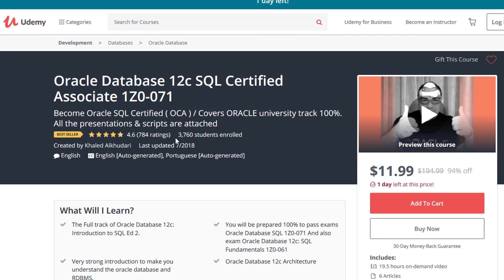Oracle Analytic Functions In-Depth / NEW UDEMY COURSE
To all my students that enrolled in my Oracle SQL & PL/SQL course:
It is time now for advanced SQL, the Best Course Ever and the only course in udemy which talk about this topic in details
You will learn many things:
• Use SQL with aggregation operators.
• SQL for Analysis and Reporting functions
• Group and aggregate data using the ROLLUP and CUBE operators
• The GROUPING function
• Composite Columns and the concatenated Groupings
• RANK  & DENSE_RANK
• PERCENT_RANK
• CUME_DIST (cumulative distribution)
• The LAG/LEAD Functions
• LISTAGG function
• Aggregate functions VS Analytic Part
• Aggregate functions & windowing clause In-Depth
• Moving Average and running totals
• ROWNUM & ROW_NUMBER
• And much more
Take it now 10.99$